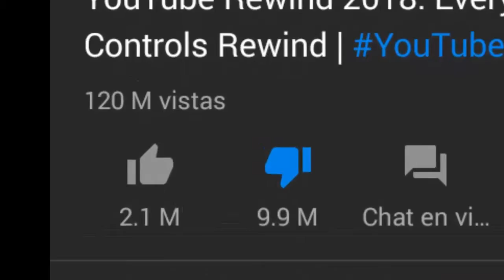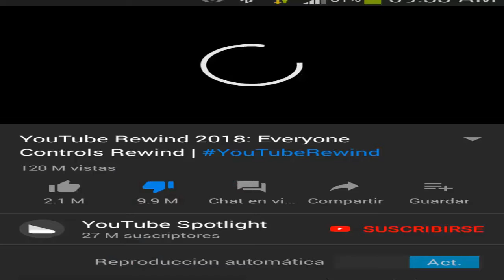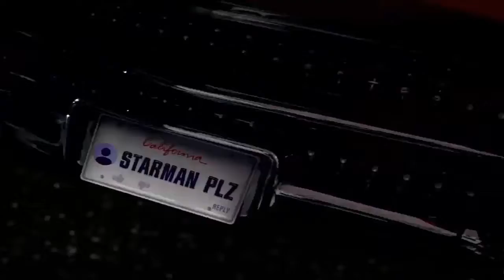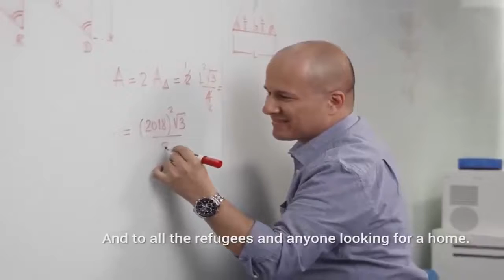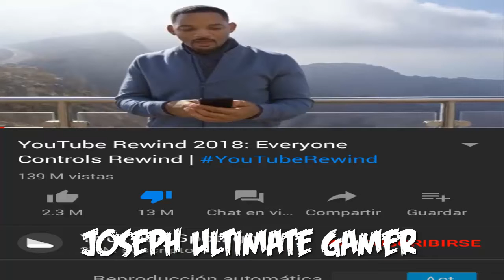YouTube Rewind 2018 - El Vídeo con mas dislikes de youtube (Review)😪😪